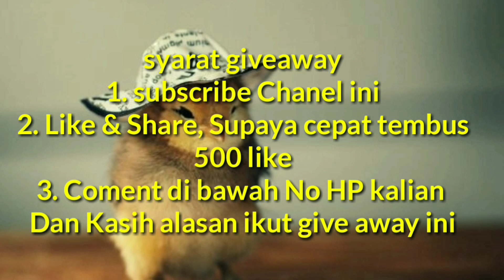Alat Kelembapan Mesin Tetas - Nggak Pake Ribet..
Alat Kelembapan Mesin Tetas

MANCING IKAN PENGHUNI KARANG - DENGAN LURE HARAM BIKIN KETAGIHAN || SPOT WISATA PANTAI "